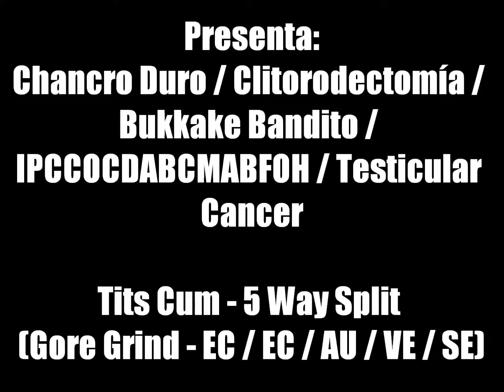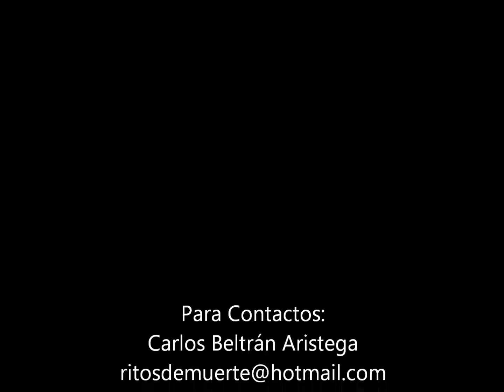RM020 CHANCRO DURO - TV Zorrillas (Grindcore / Quito - Ecuador)